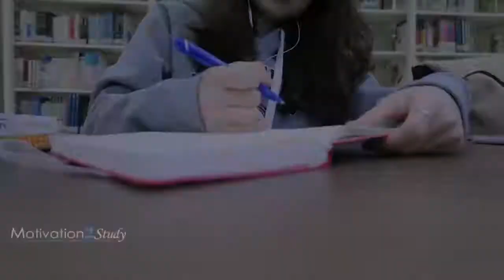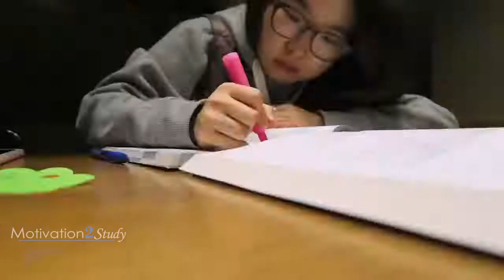HOW BAD DO YOU WANT IT? (SUCCESS) - STUDY MOTIVATION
Copyright by Motivation2Study::   How Bad Do You Want It? This is a powerful motivational video for success and studying. These speech videos are created to motivate students to study for exams, work hard, and fight feelings of depression and anxiety.

✉ If you know someone who could use this video, share it with them!

Make sure you listen to the incredibly motivating speech at 2:30 from Jeremy Anderson! If that part doesn't motivate you and put your current difficulties into perspective than nothing will!

Jeremy's book:

►Speakers:

Eric Thomas

Follow him:

Jeremy Anderson

Tyler (Owen Cook)

►Video credit:

Twinklinglena:

▶Submit to M2S:

Speeches:
Music or Footage:

Amazing Authors like James Clear, Dale Carnegie, Stephen R. Covey, Nick Winter, Steven Pressfield, Charles Duhigg, Cal Newport, and more!

Higher Performance Planner, Pens, Highlighters, Notebooks, Backpacks, and more!

☀️ Recommended Morning Journal
Habitnest:

👩‍⚕️ If you struggle and have a hard time, consider taking an online therapy session with our partner BetterHelp: